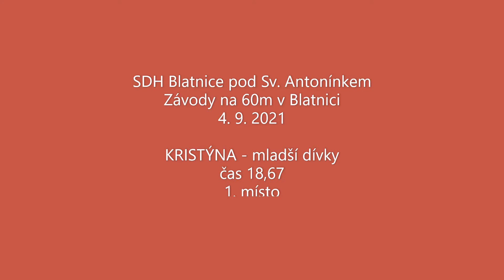SDH Blatnice - KRISTÝNA na závodech na 60 m v Blatnici 4. 9. 2021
Mladší dívky - 1. místo